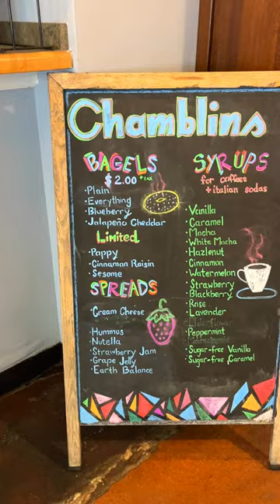Discover This Hidden Gem in Jacksonville, Florida!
Get ready to discover a hidden gem like no other in Jacksonville, Florida. 📚 Located in the heart of Downtown Jax on Laura Street, Chamblin’s Uptown & Cafe sells hundreds of used and new books, along with rare, collectable and antique books. 📖

The café features an extensive drink menu with coffees, lattes and teas, perfect for a morning pick-me-up☕️ The menu also features vegan options and an all-day breakfast. The next time you find yourself Downtown, make sure to stop by!